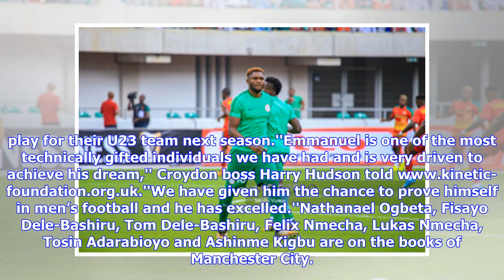Breaking News | Manchester City Running The Rule Over Younger Brother To Super Eagles Invitee Maj...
Breaking News | Manchester City Running The Rule Over Younger Brother To Super Eagles Invitee Maja:: All Nigeria Soccer - The Complete Nigerian Football Portal

Manchester City Running The Rule Over Younger Brother To Super Eagles Invitee Maja Premier League side Manchester City have handed a trial to talented Nigerian teenager Emmanuel Maja. Croydon  have confirmed  Manchester City have started running the rule over Maja after starring for their U18 team. If the holding midfielder passes the assessment and is offered a deal, he will follow in the footsteps of his elder brother Josh Maja, who played for the youth team of Manchester City before switching...